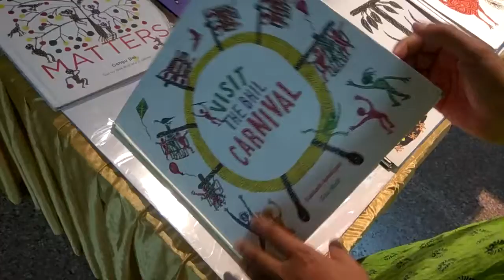😍WARLI ART, SPIC MACAY ART EXHIBITION 🎨🖌️🤩😍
This video is for educational and inspirational purposes. Pictures used in the video are clicked and owned by the channel Mamta Paul.